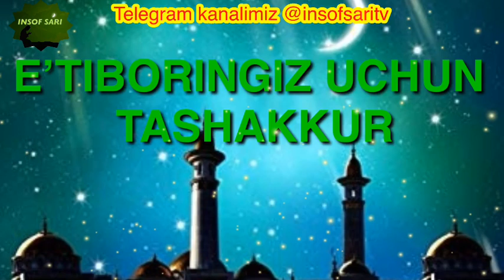Farishtalar bilan ko’rishgan sahobiy- Nuriddin hoji domla/Устоз Нуриддин хожи домла